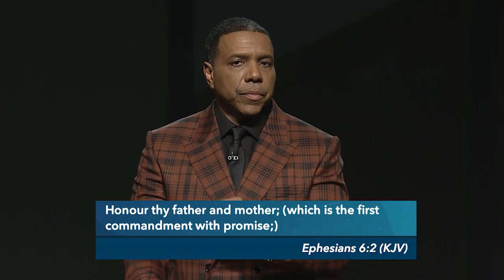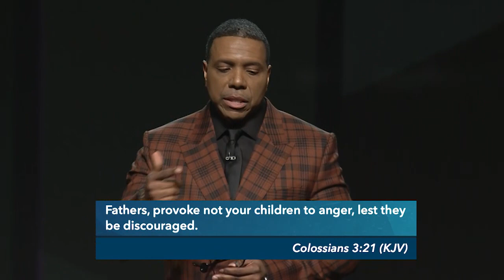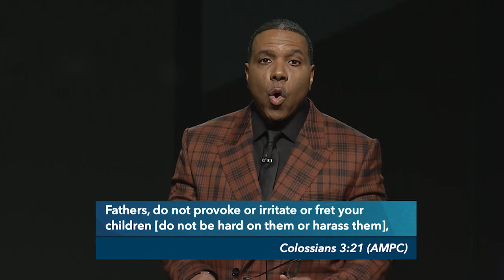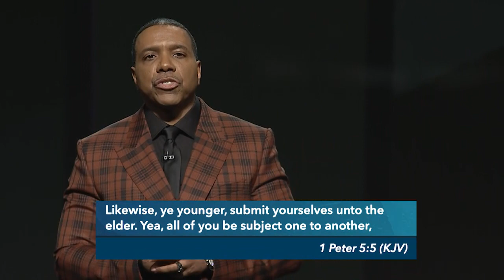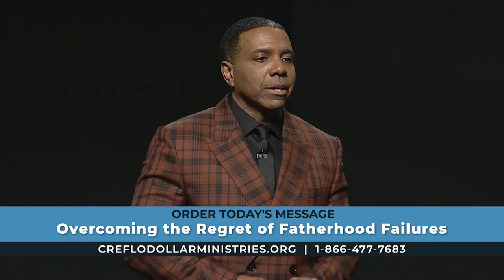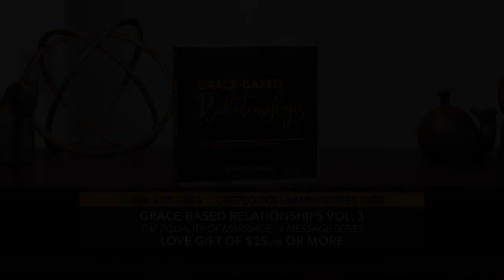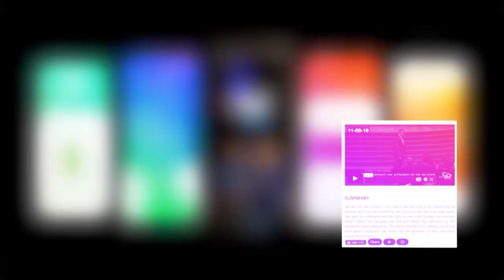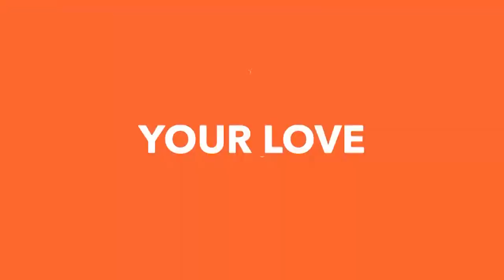Overcoming the Regret of Fatherhood Failures